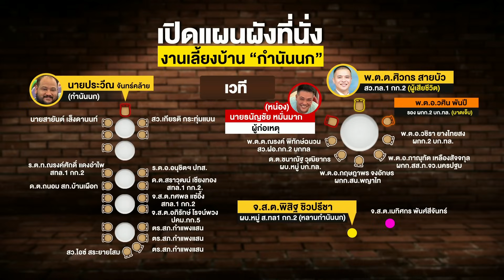คุยทะลุดราม่า EP.431 | จับตาย "หน่อง ท่าผา" อุกอาจยิงนายตำรวจ ไร้เงาเพื่อนตำรวจช่วย | 08-09-66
รายการ คุยทะลุดราม่า
ทุกวันจันทร์-ศุกร์ เวลา 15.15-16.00 น. ช่อง 23 เวิร์คพอยท์